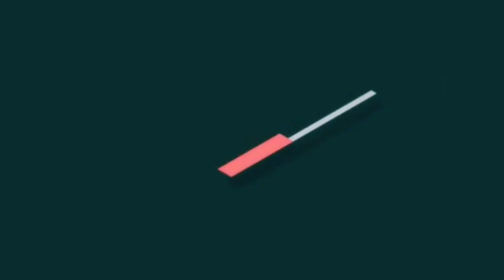WHAT MAJEK'S FAMILY ASKED FOR GOT NIGERIANS R€AČTING